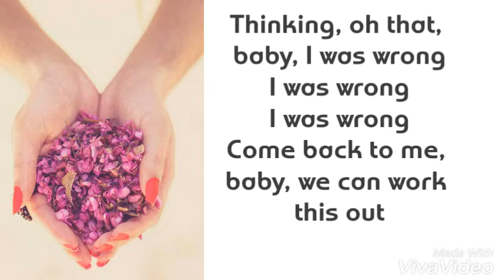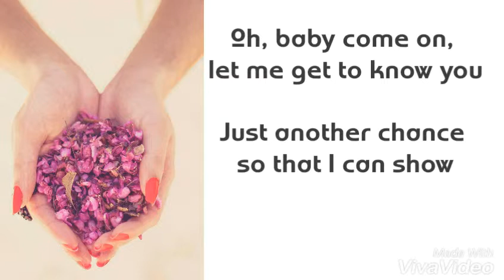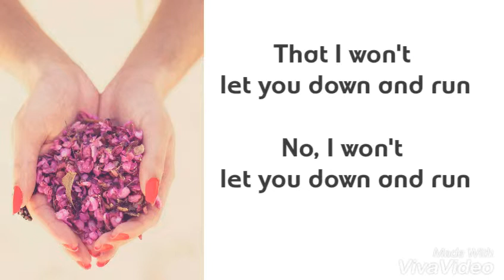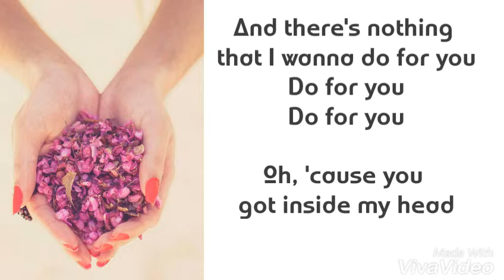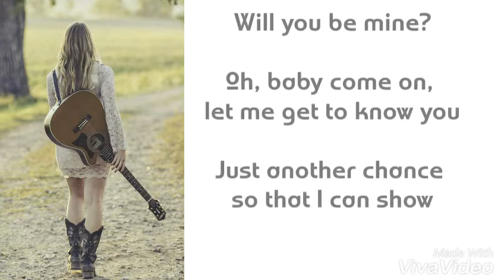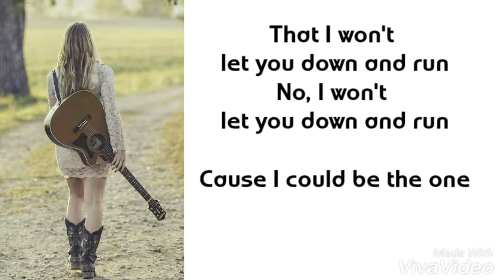Be The One (Lyrics)| ❤ Dua Lipa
Dua Lipa is  an English singer.
"Dua Lipa" is her debut album. It was released on 2 June 2017 by
Warner Bros.Records.

Song- Be The One
Singer- Dua Lipa
Album- "Dua Lipa"

Dua Lipa official youtube site

edited by- Picsart
video edit_ VivaVideo

Thanks